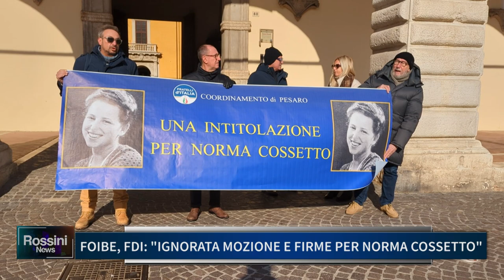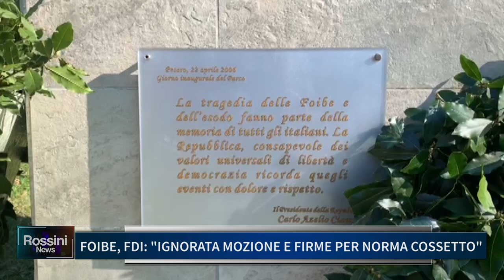FOIBE, FDI: "IGNORATA MOZIONE E FIRME PER NORMA COSSETTO"